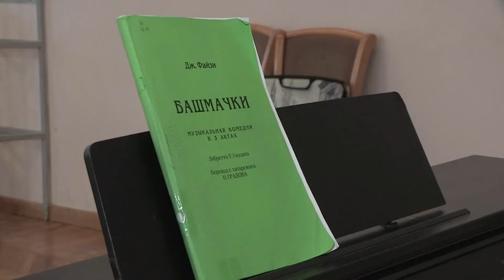Мәдәни агарту | «Чаткылар» фестивале